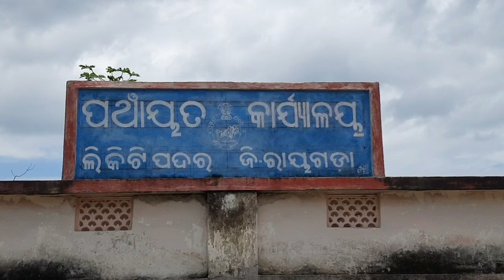ଗଛ ପଡି ବିଦ୍ୟୁତ ଖୁଣ୍ଟ ଭାଙ୍ଗିଥିବା ରୁ ୩ଦିନ ହେଲା ଅନ୍ଧାର ରେ ଲିକିଟିପଦର ପଞ୍ଚାୟତ ୧୨ ଗ୍ରାମ